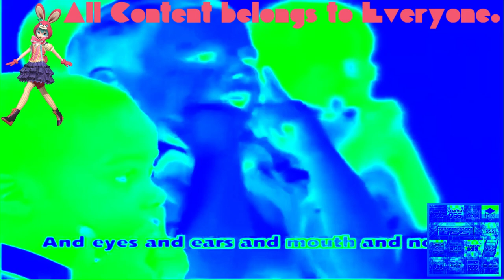{Requested} Cartoonito Karaoke: Head, Shoulders, Knees and Toes in Helium